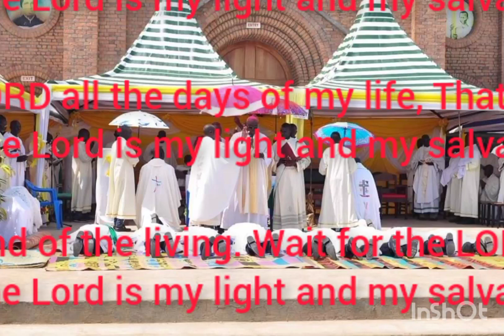FATHER KATO 23 JAN 2023